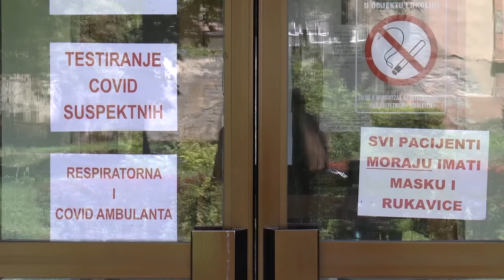TV BEČEJ: Pregled vesti 7.8.2020.